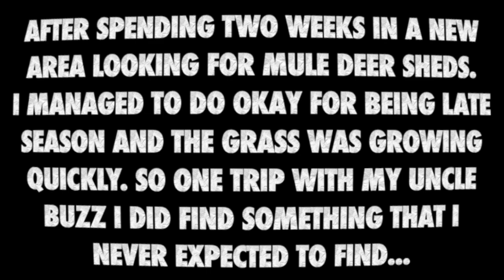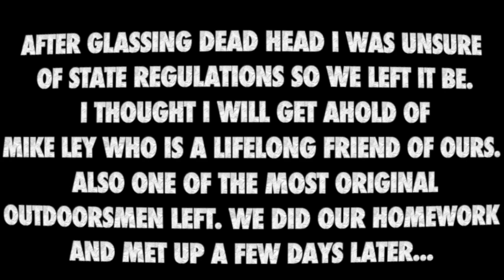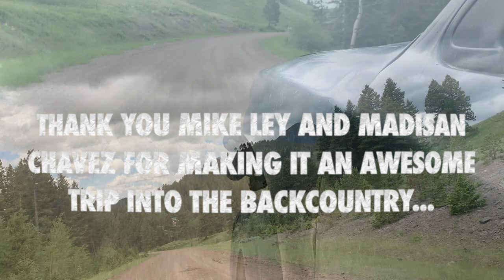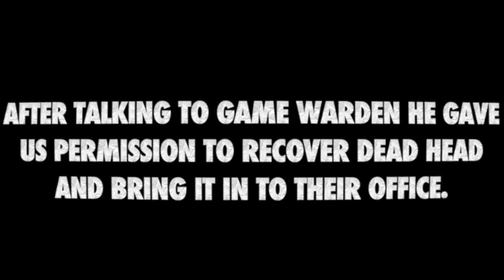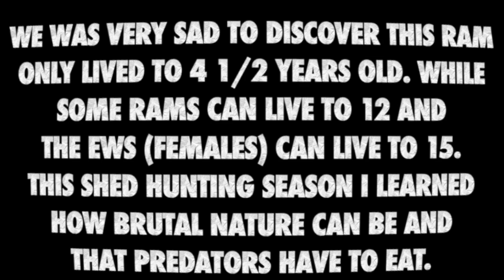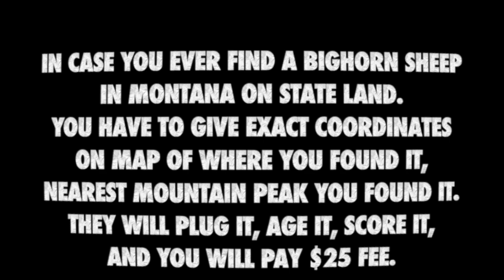Shed Hunting Montana 2021 | Rocky Mountain Bighorn Sheep Dead Head | Found by Brandon The Boy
Here is what to do if you find a dead bighorn sheep in Montana on state land. Brandon The Boy finds rocky mountain bighorn ram unexpectedly with his Uncle while shed hunting in the Bears Paw Mountains in Montana. Mike Ley, Madisan Chavez, and Brandon The Boy recover ram.